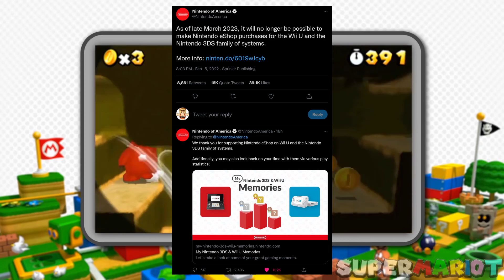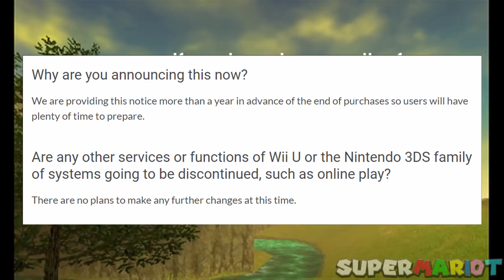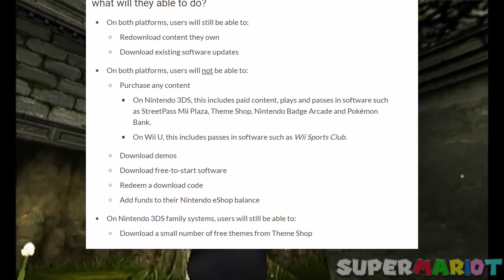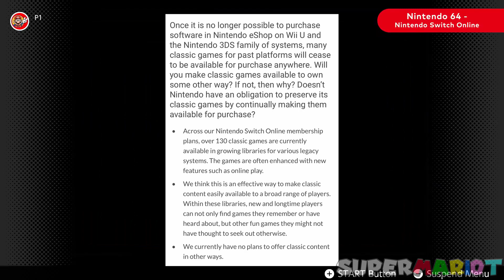The 3DS & Wii U eShop Gone | An Unpreserved, Bitter Pill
Nintendo struck with the news of the eShop for the Nintendo 3DS & Wii U closing late March of 2023 with more specifics regarding the discontinuation. While an inevitable decision that was bound to happen, it is still indeed a melancholy time and encouragement of reflection for 3DS and Wii U owners, but also serves as another example of another constant issue with both the Switch and Nintendo for awhile now...

Run, Jump, Throw! Stage 2  - Super Mario Odyssey
Riverside Station - Paper Mario: The Thousand-Year Door
The Fiery Stronghold - Super Mario Galaxy
Flopside - Super Paper Mario
Sirena Beach - Super Mario Sunshine
The Tile Pool - Super Paper Mario